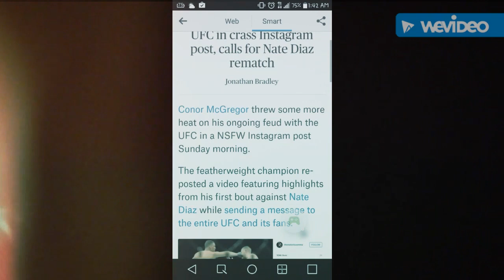Conor McGregor blast UFC on Instagram and call for Nate Diaz rematch.